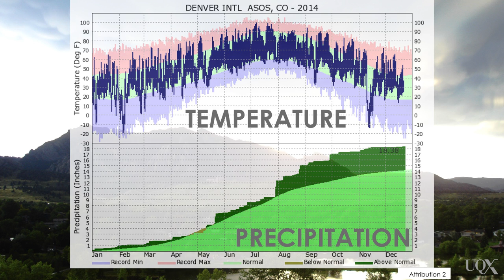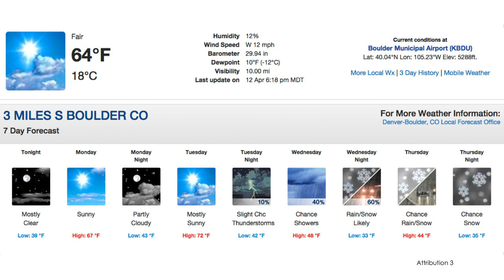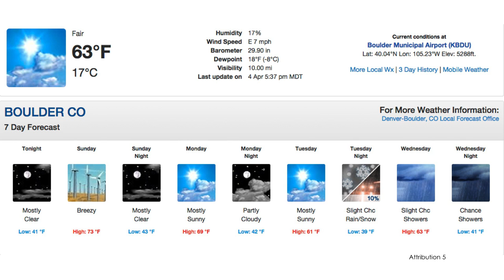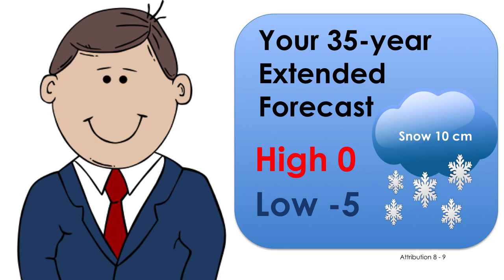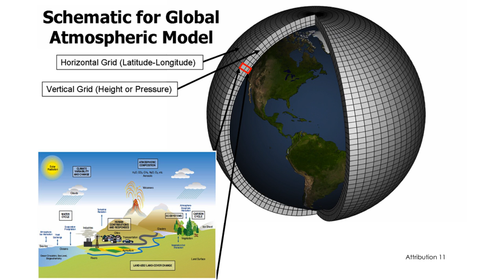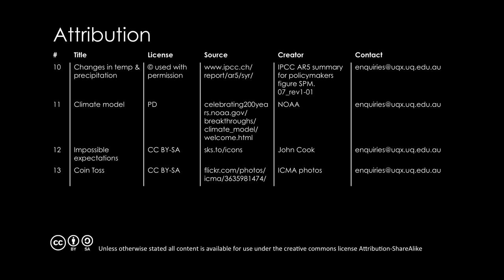UQx DENIAL101x 4.4.3.1 Weather vs climate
Keah Schuenemann explains the differences between weather models and climate models. About Denial101x...

Novak, D. R., Bailey, C., Brill, K. F., Burke, P., Hogsett, W. A., Rausch, R., & Schichtel, M. (2014). Precipitation and temperature forecast performance at the Weather Prediction Center. Weather and Forecasting, 29(3), 489-504.